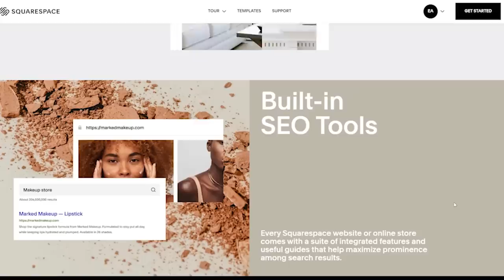The Kushan Empire. Silkroad Superpower (Connecting East and West)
Silk Road Super Power, The History of the Ancient Kushan Empire